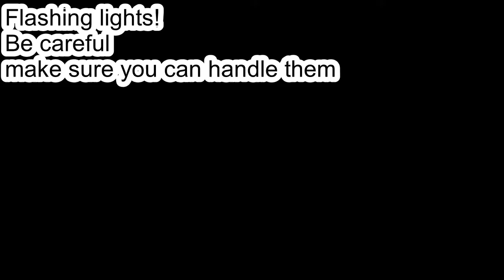3 2 1 GO... Meme (Arsenal Style)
Just a quick edit that took hours...
respect editors guys, they do a lot of hard work

Game - arsenal (Roblox)